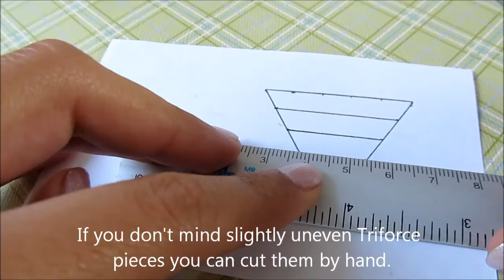How to make polymer clay Triforce tutorial earrings by Talty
This very easy tutorial will show you how to make Triforce earrings out of polymer clay, you can use the same technique to make pendants, charms, and more!

It's incredibly easy to make perfect tiny Triforces, specially if you decide to use a template. I really love this technique for making templates, it's very easy to transfer an image to polymer clay without any tools and work from there! Try to make the triangles as even as possible, a really sharp pencil helps... also, try to make precise cuts so that every Triforce piece is exactly the same.

You can scale this Triforces up or down as needed, I think this size is perfect for earrings but you can make them larger of course! If you try this tutorial please let me know, feel free to leave me a photo in my Facebook page I would love to see it! (a link back would be awesome too). These Triforce earrings are the perfect gift for any The Legend of Zelda fan!

Tutorials I did in the past that can help you to craft these earrings:

**It's never my intention to copy anyone's ideas. I try to come up with my own techniques and ideas, so I try not to look at other tutorials. Everything I show, I came up with it myself unless noted. Whenever I use inspiration from someone else, I will make sure to give credit. However, it's possible that sometimes I will come up with an idea that someone did before, I hope that you'll understand that I never meant to steal anyone. Also, I ask you please not to intentionally steal my ideas.**